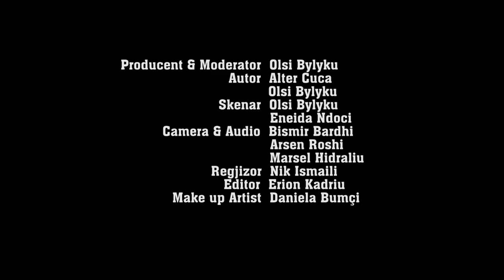Roped with Olsi — Episode 12 — Fationi përputhet me Fationin!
Fation Kuqari flet pas largimit nga Përputhen, premton projekte të reja si dhe një bashkëpunim me Fifin.

Credits:
Producent: Olsi BYLYKU
Autorë: Alter CUCA, Olsi BYLYKU
Regjisor: Nik ISMAILI
Skenaristë: Olsi BYLYKU, Eneida  NDOCI
Menaxhere: Yllka SELA
Editor: Erion KADRIU
Kamera: Bismir BARDHI, Arsen RROSHI
Audio: Marsel HIDRALIU
Research: Eneida NDOCI
SFX Artist: Daniela BUNÇI
Design: Glen BAKU
Asistent: Borana DURO

Chapters:
Coming Soon...

"Roped with Olsi" është një show që vjen për ju cdo të mërkurë. Mund ta ndiqni në YouTube dhe në faqen tonë të internetit, roped.al. Cdo të mërkurë ndjekësit mund të presin: komedi, satirë, intervista pikante, njerëz të famshëm, sketche, lojëra dhe video gazmore nga prapaskenat e xhirimeve.